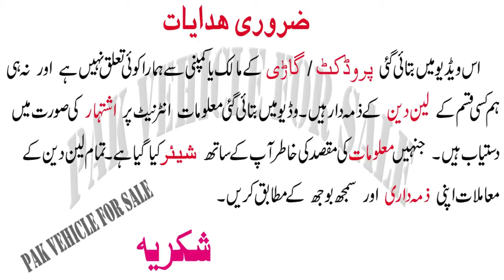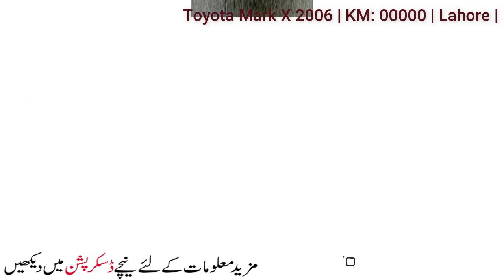Toyota Mark X 300 g 2006 for sale in Sialkot Punjab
Mark X 300g premium
$3,150,000

Details
Mark X 300 G PREMIUM
Model 2004 Import 2006 Registered 2007
Lahore registered
Push start / Keyless entry
Traction control
Vehicle stability control
Auto parking / Afs lights
Moon light edition
Auto rear shade
Leather seats
Door Ambient lights
Original TV navigation / Camera
Inner in seals and 100 percent genuine
Exterior showered below Roof
Engine suspension 100%
Not a single rupee work required in the car
All lubricatns recently changed
Token up to date till 2022
Location (sargodha)
Just buy and drive
Asking 31
For further detail
Sargodha

Thanks

Top Class Topics :
1) Toyota Corolla For sale on installment,
2) Cars on installment in pakistan,
3) Toyota corolla car in pakistan,
4) Used cars in pakistan,
5) Cheap use cars in pakistan,
6) Sasti car in pakistan,
7) Sunday Car Market,
8) Cars bazar,
9) Pak Car Sale,
10) Toyota New model for sale,
11) Mira car lush conditions for sale,
12) Buy modified cars in pakistan,
13) How to buy a car,
14) Luxury  cars for sale in pakistan,
15) Used cars price in pakistan,
16) Carry Daba genuine condition cheap car,
17) How to inspect used cars,
18) Buy used cultus car,
19) Buy used vehicles,
20) Alto cars for sale in pakistan,
21) Suzuki Cultus vxl cars in low price
22) How to check a car for sale,
23) Imported cars prices in pakistan,
24) most demanding car for sale
25) used car for sale near me
26) Suzuki Swift for sale in pakistan
27) Maruti suzuki swift
28) Swift Suzuki Review
29) Cars Guide & Bold
30) Motos Japan
31) Toyota Axio (Corolla) for Sale
32) Car for Sale on Installment
33) Toyota Verossa car for sale
35) Xli, Gli, Vxl, Vxr, Vitz, Alto,
36) BMW for sale
37 Audi A8L in Pakistan for sale
38 Land courser for sale
39) Used Mercedes for sale
40 New Japanese cars Sale